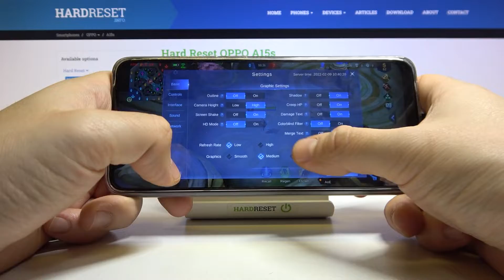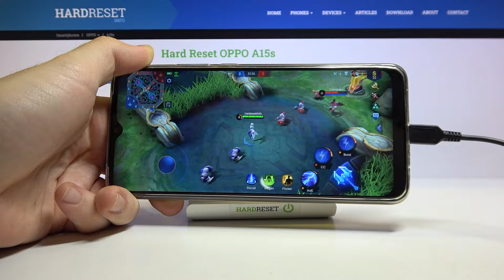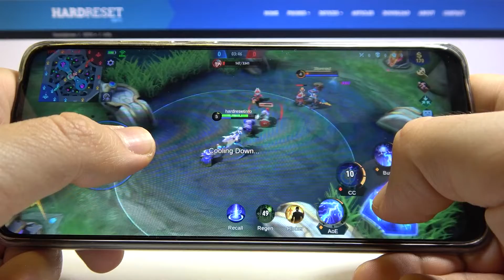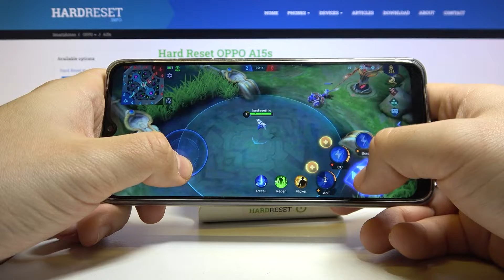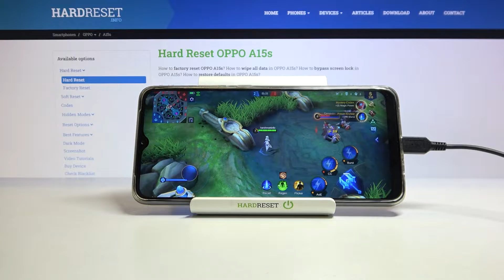Oppo A15s - Mobile Legends | Gaming TEST | Budget ($150) Device vs Games! | 4GB RAM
Mobile Legends is a fantastic and one of the most enjoyable games from the store! Meet the most dynamic action game on the play store!

Oppo A15s Specification:
OS: Android 10, ColorOS 7.2
Chipset: Mediatek MT6765 Helio P35 (12nm)
CPU: Octa-core (4x2.35 GHz Cortex-A53 & 4x1.8 GHz Cortex-A53)
GPU: PowerVR GE8320
MEMORY: 4GB RAM

How Mobile Legends works on Oppo A15s? How Mobile Legends works on Oppo A15s? How to play Mobile Legends on Oppo A15s? How Mobile Legends is running on Oppo A15s? How to check performance of Mobile Legends on your Oppo A15s?